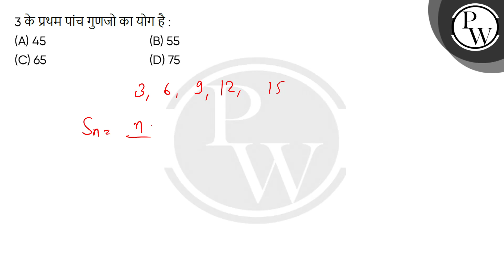3 के प्रथम पांच गुणजो का योग है :....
3 के प्रथम पांच गुणजो का योग है : 📲PW App